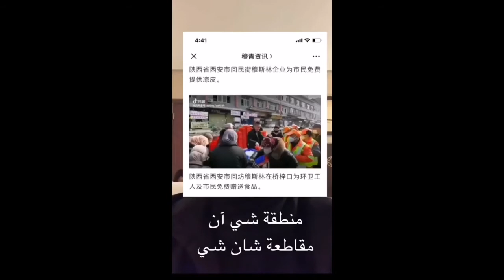شامد مسلمة صينية من صين تتحدث عن حال و تعامل المسلمين مع فيروس كرونا